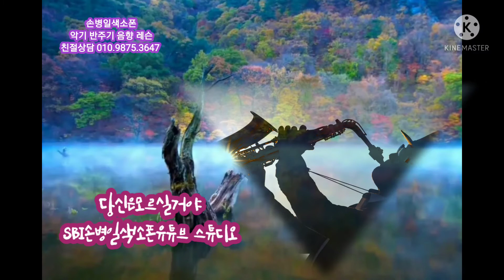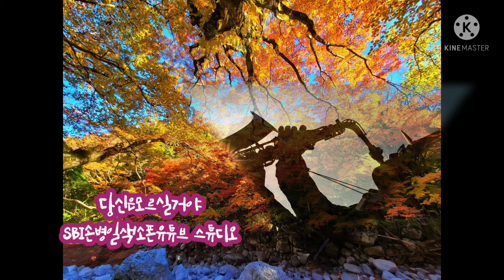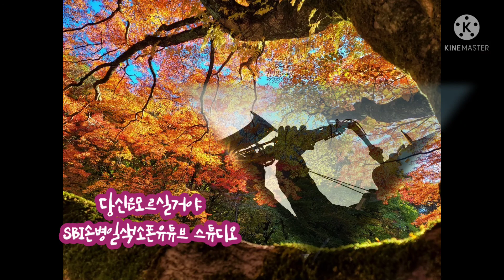당신은모르실거야 혜은이님곡 손병일색소폰유튜브 스튜디오 렛슨문의 010.9875.3647